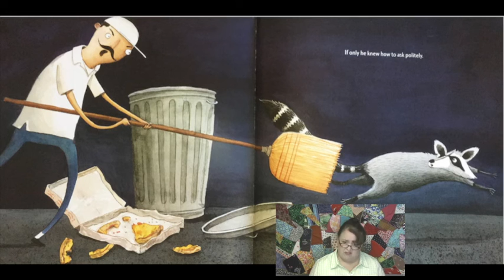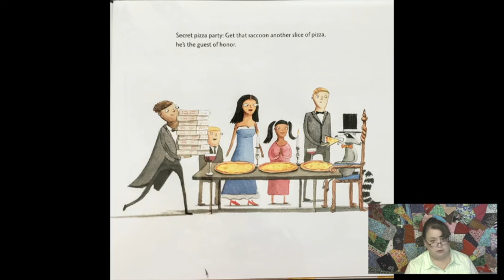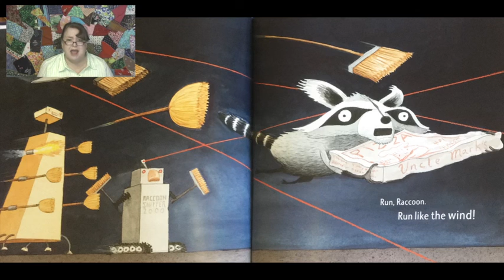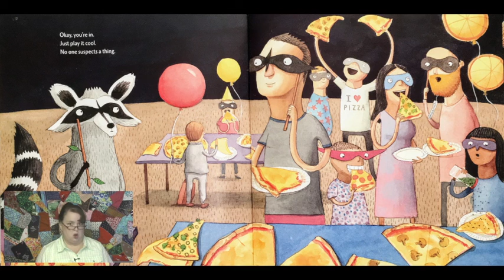Secret Pizza Party